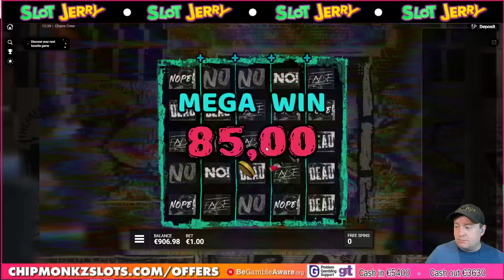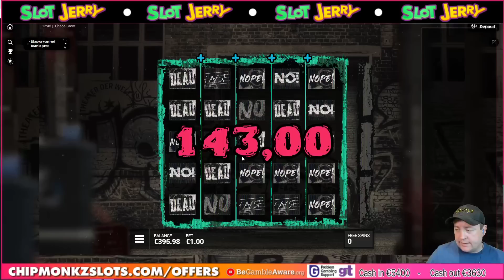Chaos Crew Was Made To HATE Me!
18+. Gamble Responsibly. T&C’s apply. If gambling has become an issue, please visit GAMSTOP